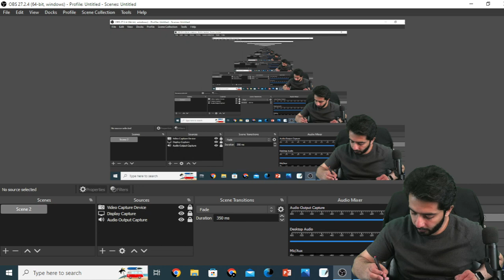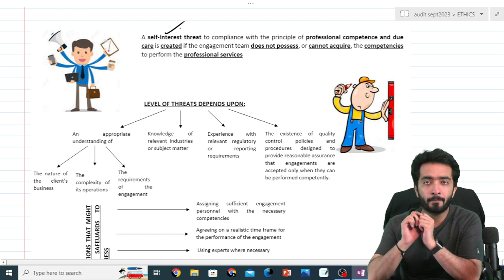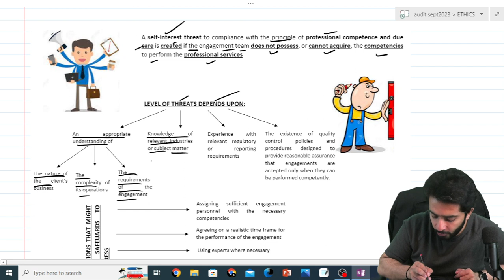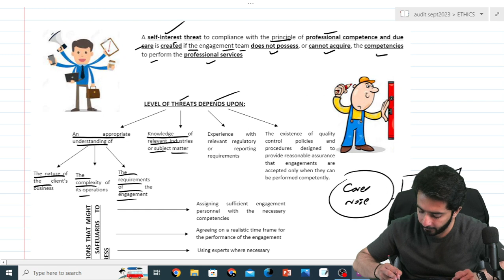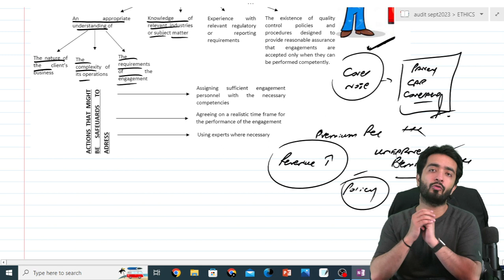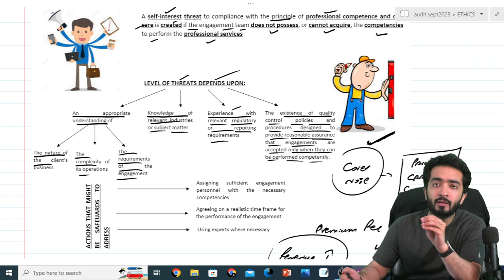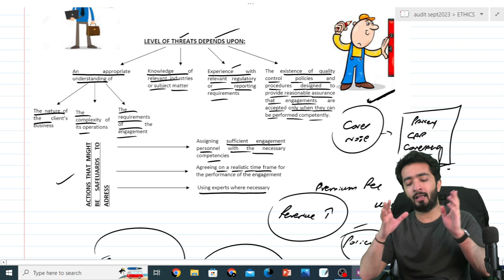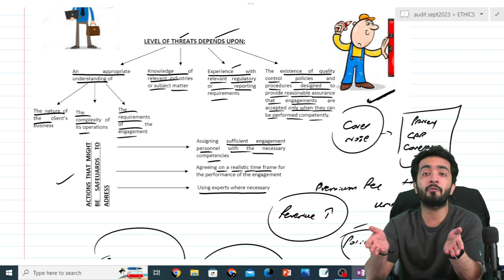LECTURE 5 - ETHICAL MATTERS - COMPETENCIES TO PERFORM ENGAGEMENT